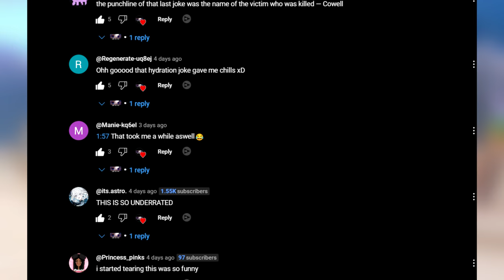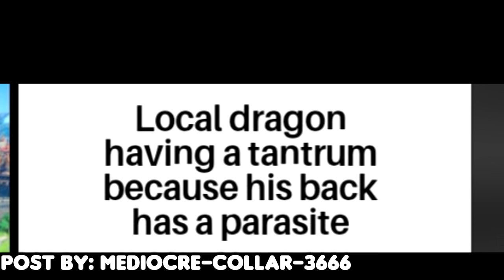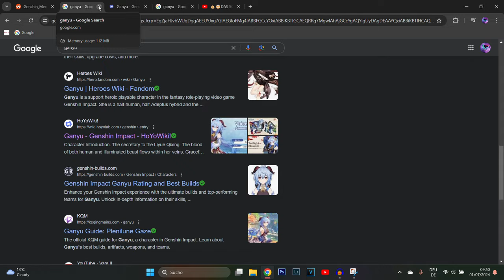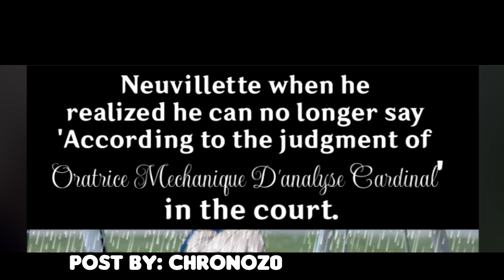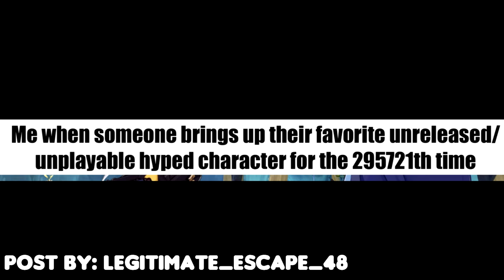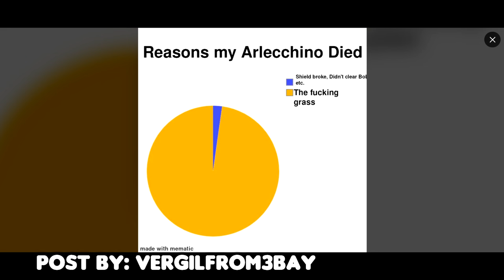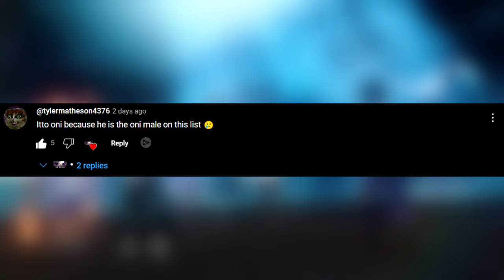When Furina FAILS you! Genshin MEMES on Reddit!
Here we are again, more Reddit memes from your favorite Game, presented by your favorite Youtuber :p, whatever, hope you will enjoy what you see. See ya,

00:00 00:47 Intro
00:47: 07:15 Jokes
07:15 07:50 Outro